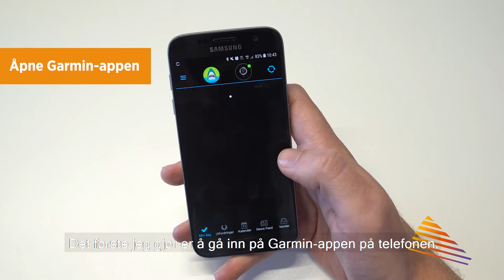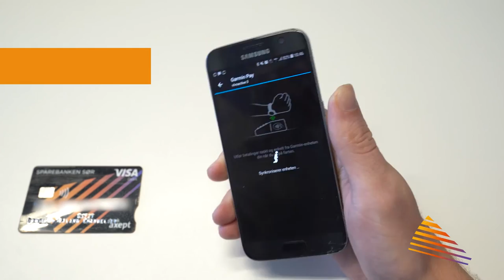Slik legger du inn Sparebanken Sør-kortet i Garmin Pay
Slik legger du enkelt inn kortet ditt fra Sparebanken Sør i din Garmin Pay. Du kan bruke alle Visa-kort fra Sparebanken Sør i Garmin Pay, og det er både enkelt og sikkert å betale med sportsklokken din.